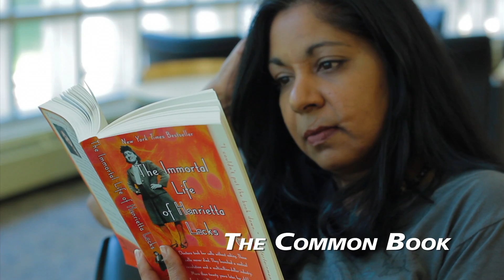NSO Welcome Video 2012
The welcome video for New Student Orientation at Pellissippi State